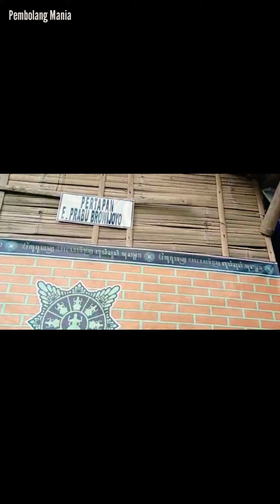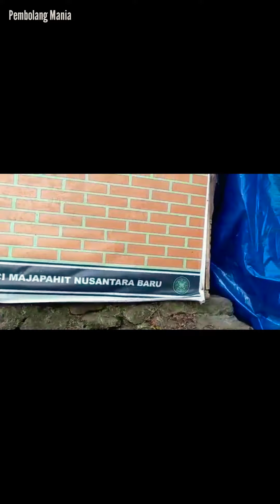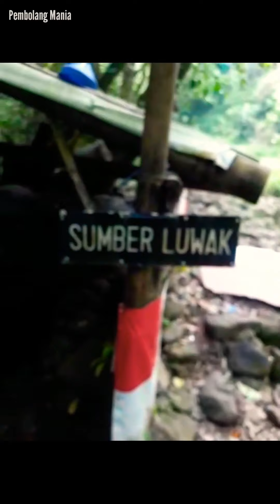Jalur Pendakian Menuju Pertapaan Prabu Brawijaya